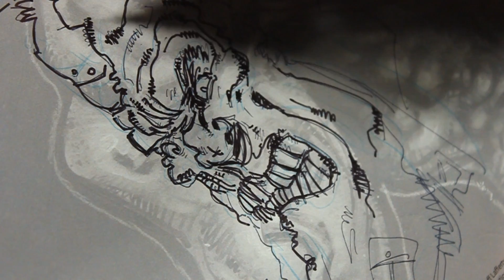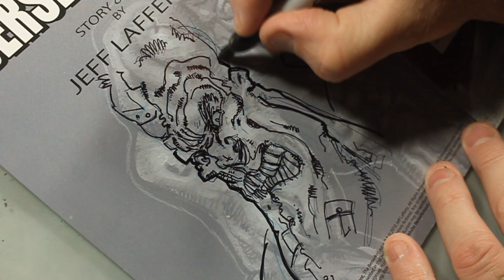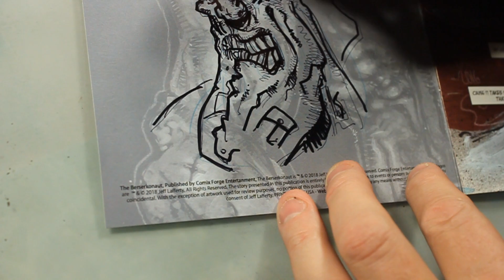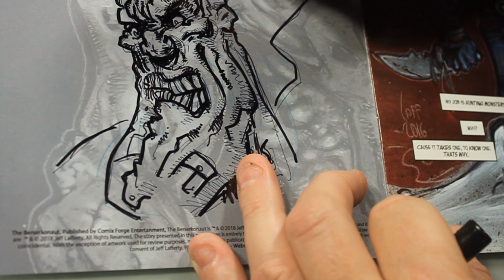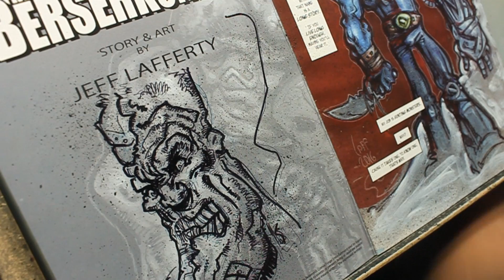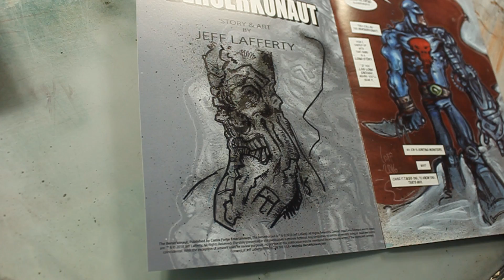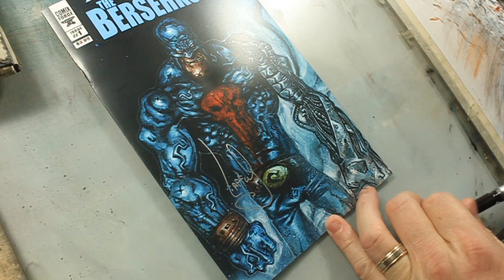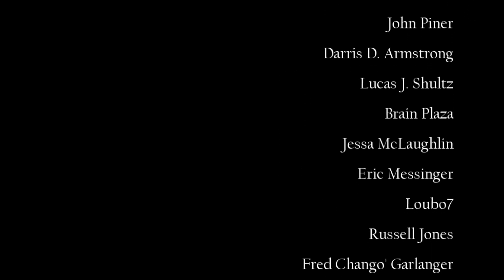Comments, Criticism & Holly Brown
Artcast #538

Hi all, today I talk some more about Holly Brown and also art critique. Why is criticism such a standard in art, but the rest of the business would seems to get along fine without it.

My comic, The Berserkonaut is still available through Indie gogo / InDemand ...

JeffLafferty.net